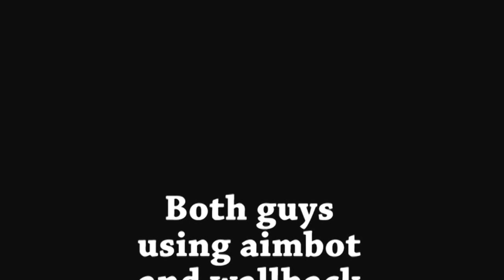CrimeCraft: The 2 Fail Bots (with english Subtitle)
The first two obvious hackers in CC since 1 year on Cabrese